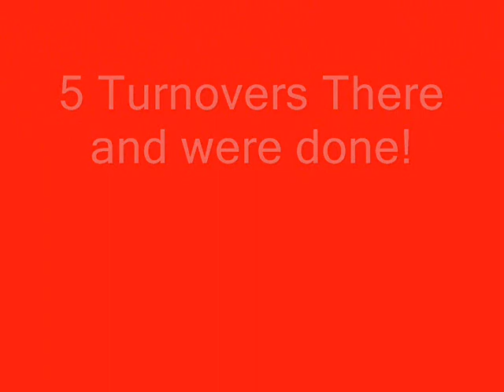Ohio State vs. Akron Football 2007